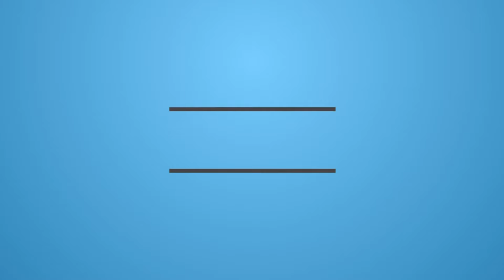Clash of clans | New Balance Attack | CLAN WAR "TH11 vs TH11" | China - 10 x 3 stars